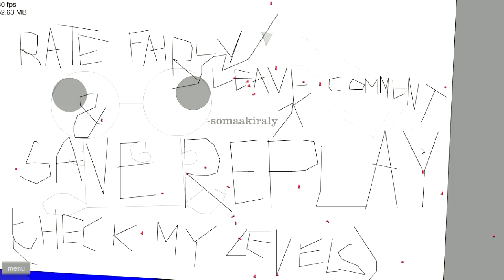HAPPY WHEELS | #36 APOCALIPSIS ZOMBIE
Hooola a todo el mundo genteee¡¡ Happy Wheels¡¡ A mi me divierte muchísimo jugarlo y por eso mismo lo vais a tener en el canal¡¡ Espero que os gusteee¡¡ UN SALUDO :)